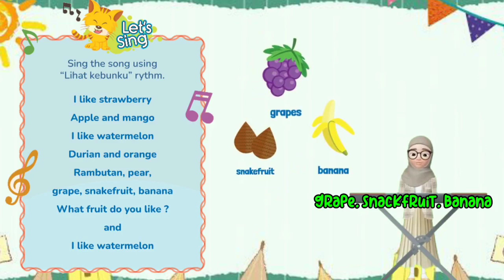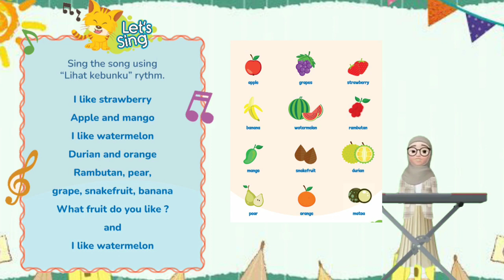⭕ KARAOKE - LAGU DO YOU LIKE (LIHAT KEBUNKU) - BAHASA INGGRIS KELAS 2 SD - KURIKULUM MERDEKA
Musik iringan / karaoke lagu do you like merupakan lagu gubahan dari lagu Lihat Kebunku. Terdapat dalam mata pelajaran Bahasa Inggris Kelas 2 SD kurikulum merdeka.